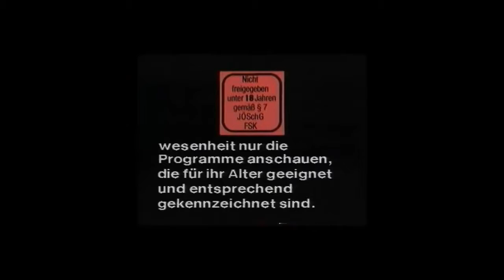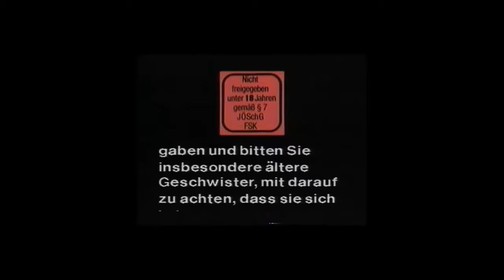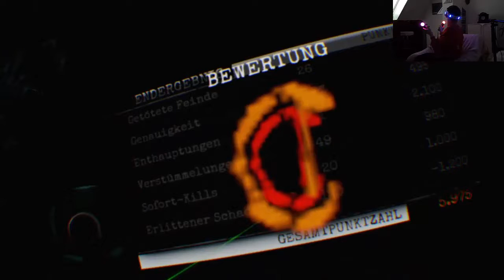The Brookhaven Experiment PS VR part 4 "höllische Katakomben!!"/ab18J./Trance17TV